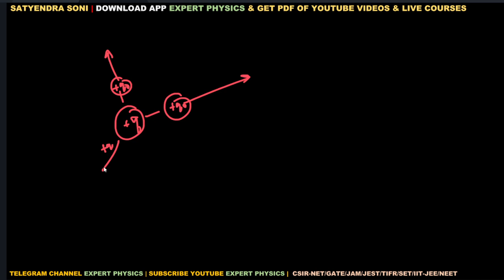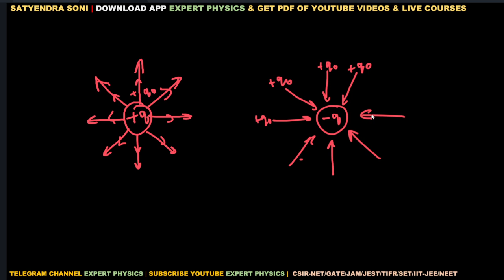1 Electric Field Lines | BSc Physics 2nd Year | New Education Policy